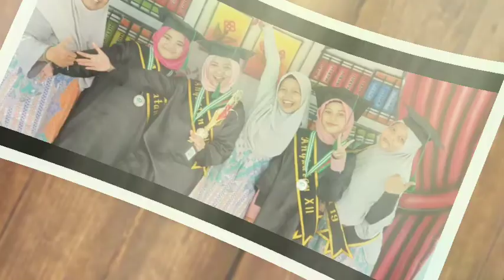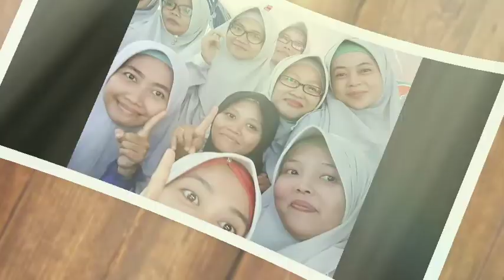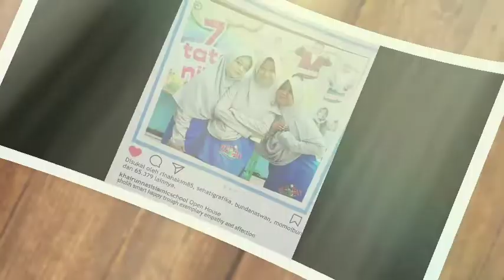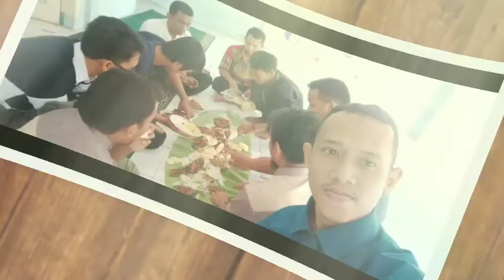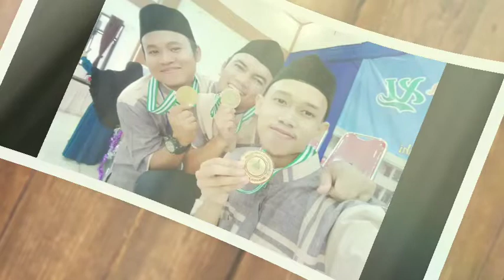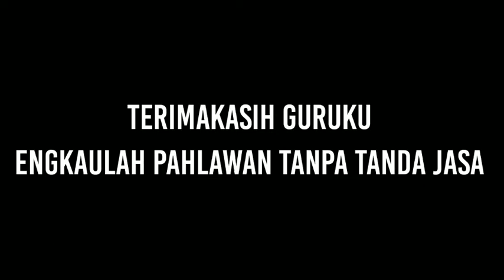Cover Terimakasih Guruku (Ilham, Faqih, Denisya dan Qoyla)